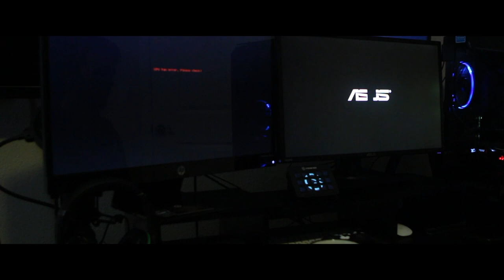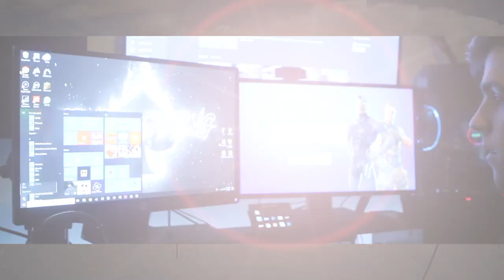Welcome to Spade Gaming!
Thank you to EVERYONE  who has supported this channel! If haven't checked out my video look below!

{Video shot & Edited by Todd Jason Films, Nathan Petru & Spade Gaming}

Music Used in this video is below:
(THESE PEOPLE HAVE RIGHTS TO THE MUSIC, IT IS NOT MINE)

Twitch.Tv/SpadeGamingYT

SPADE MERCHANDISE IS HERE!

Hope you enjoy! If so please like &

Xbox Gamertag:   Spade x Gaming

Thanks for everyone who is a follower!